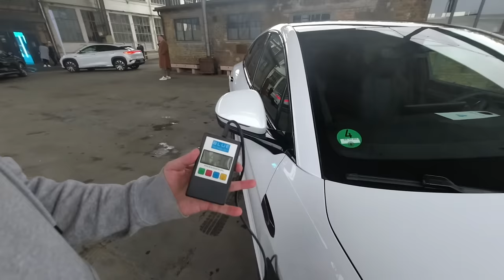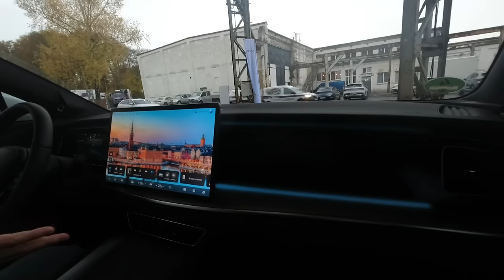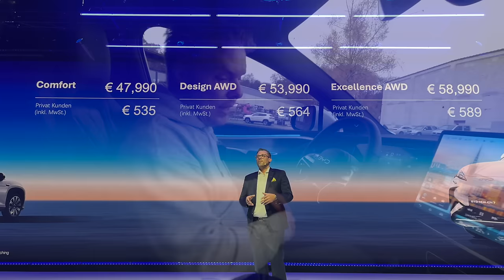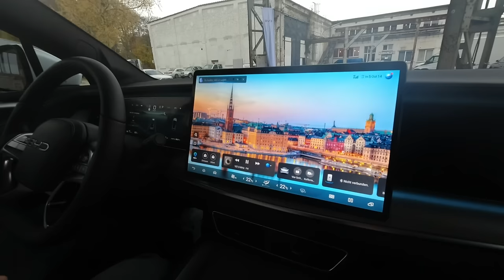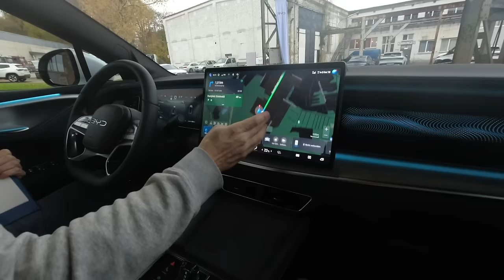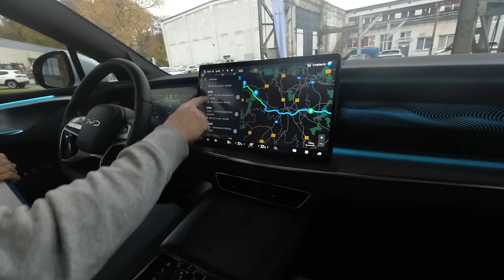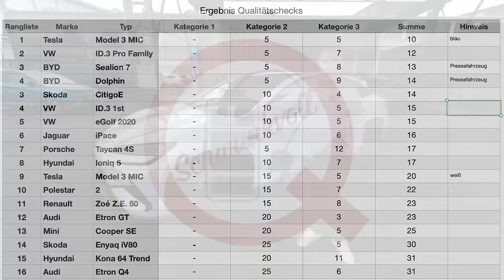[Qualität Check] Der BYD Sealion 7 im ersten Check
Mein Equipment: